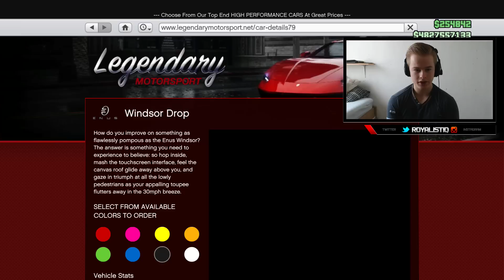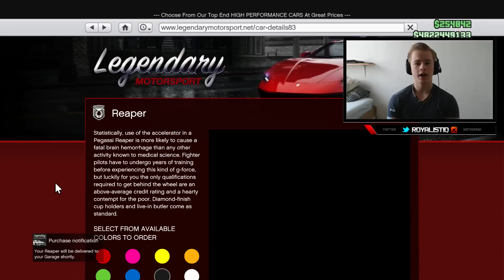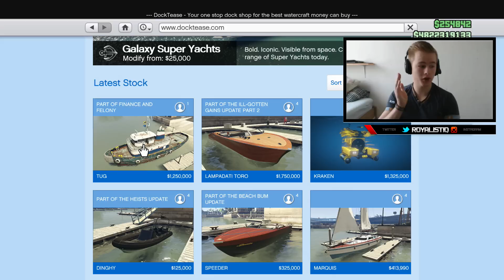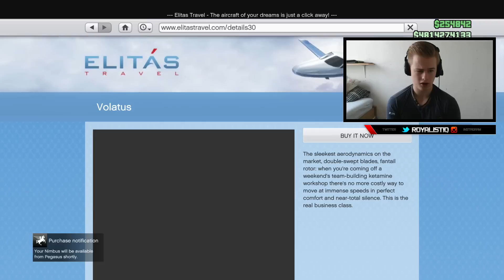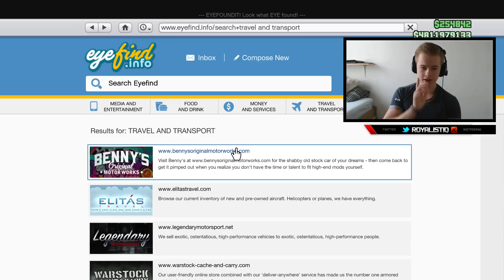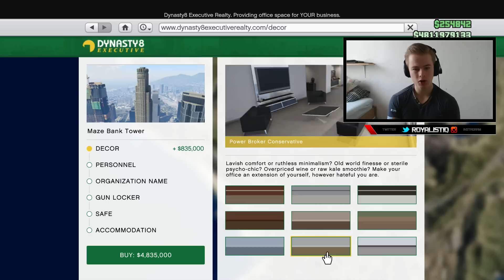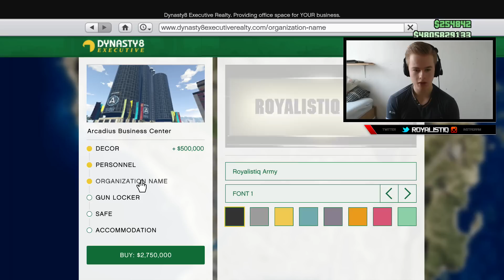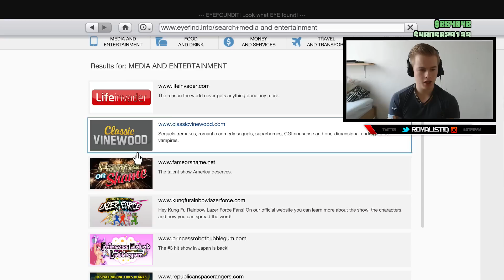[GTA5] FINANCE AND FELONY UPDATE SHOWCASE!! (Dutch Commentary)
Welkom bij weer een nieuwe GTA 5 video op mijn kanaal! In deze video ga ik alles showcasen van de ''Finance and Felony'' update op GTA 5. Ik ga alle nieuwe auto's, boten, vliegtuigen en appartementen kopen om aan jullie te laten zien wat er allemaal nieuw is in de update!!

✔ Duimpje omhoog
✔ Favoriet

IGN Info:
XBL GT: Royalistiq
PSN: N.V.T
Minecraft Online: Royalistiq

Computer Specs:

Cooler Master K-350 Standaard
AMD Athlon X4 860K + MSI A68HM Grenade
Standaard koeling
Crucial 8GB DDR3-1600
AMD Radeon R7 370 2GB
1000GB HDD Sata III
DVD Brander / Speler
Geheugenkaartlezer
Standaard geluidskaart
1Gbit netwerkkaart
550 Watt Corsair